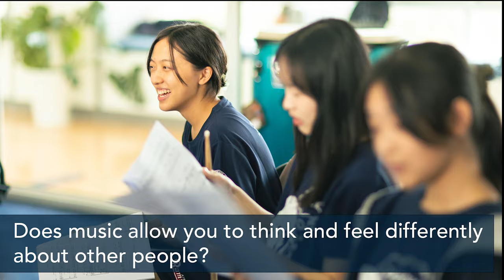2021 APAC Choir & Orchestra Festival